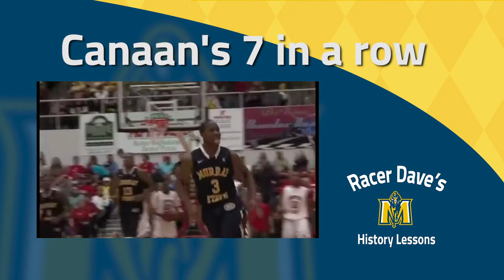Racer Dave's History Lessons: Canaan's 7 Straight Three's (Ep. 3)